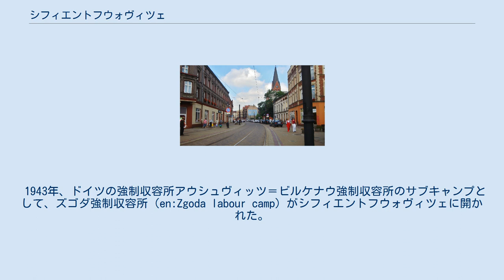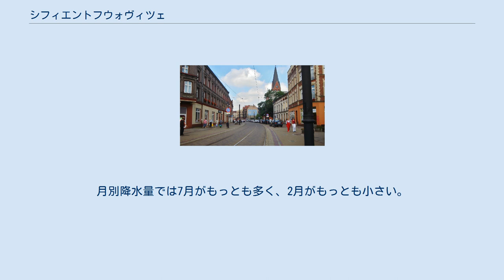シフィエントフウォヴィツェ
シフィエントフウォヴィツェ （Świętochłowice 発音： [ɕfjɛntɔxwɔˈvit͡sɛ])は、ポーランド南部に位置する町である。人口は約5万人。1975年から1998年まではカトヴィツェ県（en:Katowice Voivodship）に属していたが、自治体合併にともない1999年よりシロンスク県に属している。
 1943年、ドイツの強制収容所アウシュヴィッツ＝ビルケナウ強制収容所のサブキャンプとして、ズゴダ強制収容所（en:Zgoda labour camp）がシフィエントフウォヴィツェに開かれた。
 1945年1月から11月まで、この収容所はポーランド共産党により再開、使用され、2500人の囚人がここで命を落とした。
 シフィエントフウォヴィツェはシレジア高原（台地）の南部に位置し、北をen:Bytom、西と南西をen:Ruda Śląska、東と南東をen:Chorzówに接している。
 シフィエントフウォヴィツェの人口は55527人。
この市の人口密度は1 km²あたり4200人。
これはポーランド最大であり、ヨーロッパでも最も大きいものの一つである。
 シフィエントフウォヴィツェは、シレジア・クラクフ気候圏に位置する。
 降水量は年間700mm。
月別降水量では7月がもっとも多く、2月がもっとも小さい。
 年間気温の振幅（amplitude）はおよそ7°C。
1月はおよそ-2,5°C、7月は18°Cである。
 シフィエントフウォヴィツェの土壌は大半が brunate soils と swamp soils（湿地）である。
 シフィエントフウォヴィツェで最も人気があるスポーツはショート・トラックで行われるオートバイ・レース（en:motorcycle speedway）である。
市にはSkałkaと呼ばれるスタジアムがある。
 シフィエントフウォヴィツェの市長は2018年に選出された]党のpl:Daniel Begerである。